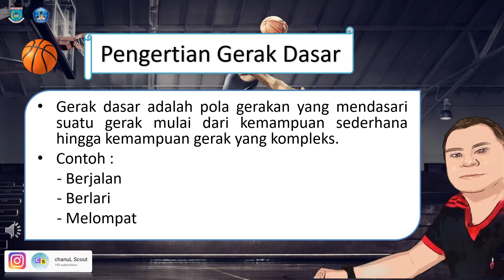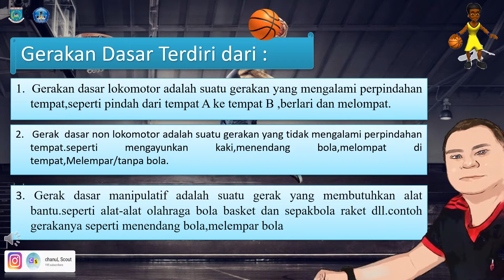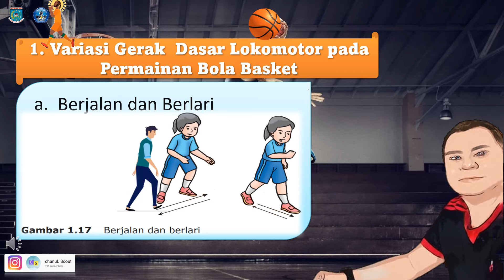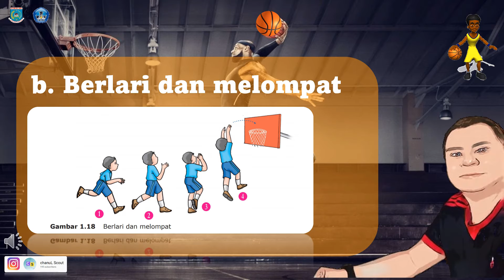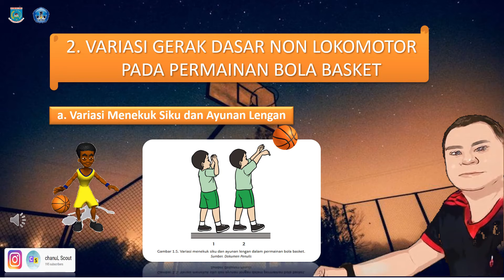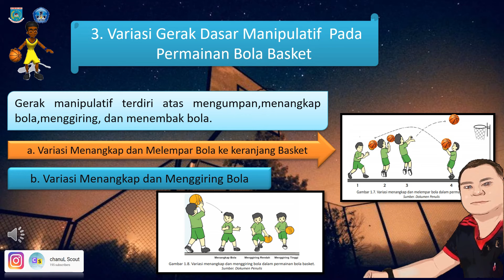Variasi Gerak Dasar Permainan Bola Besar PJOK kelas 4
Variasi Gerak Dasar Permainan Bola Besar.

Tujuan Pembelajaran :
1.Dapat menjelaskan variasi gerak dasar lokomotor, Non lokomotor, dan manipulatif dalam permainan basket  dengan benar.
2.Dapat mempraktikkan variasi gerak dasar lokomotor, Non lokomotor, dan manipulatif dalam permainan bola basket dengan benar.